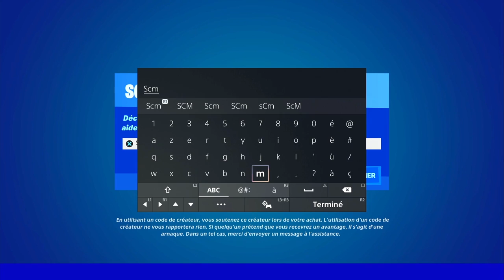GUIDE COMPLET DÉFI QUÊTE RÉBELLION SEMAINE 7 FORTNITE, ASTUCE GUIDE DÉFI QUÊTE SAISON 2 CHAPITRE 3